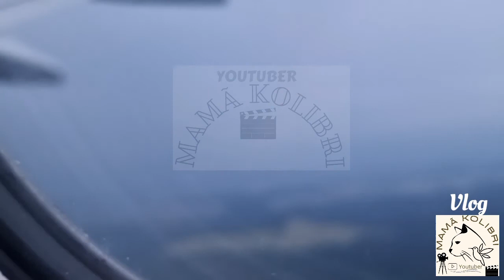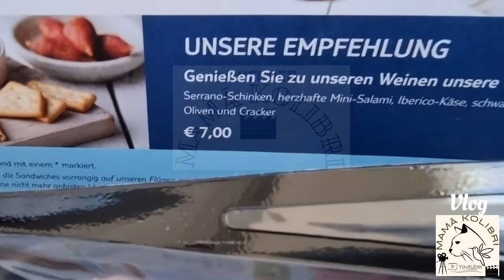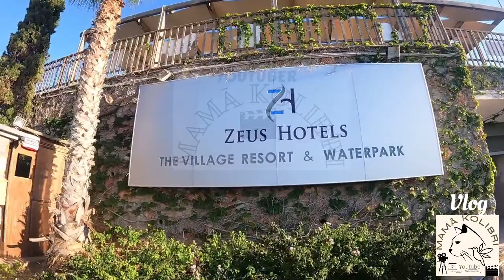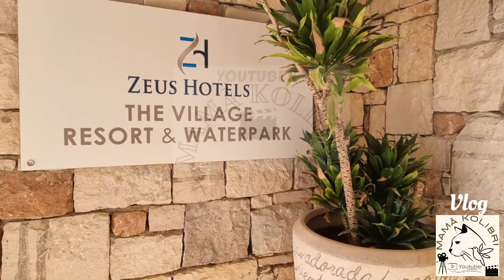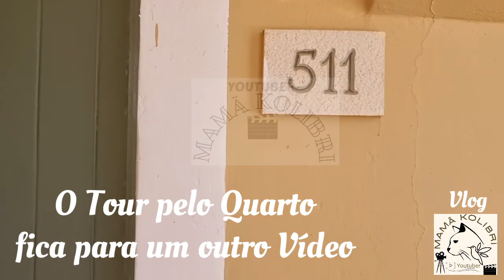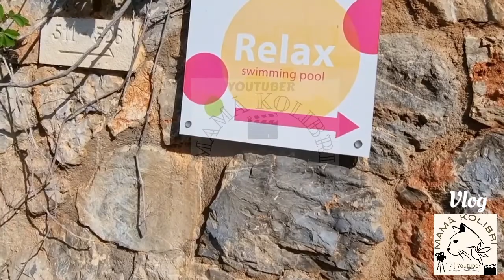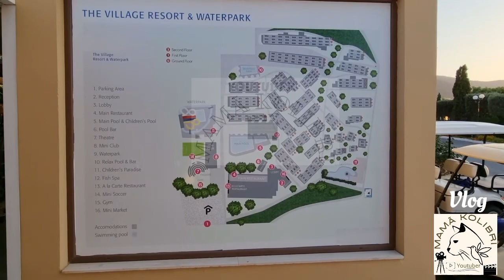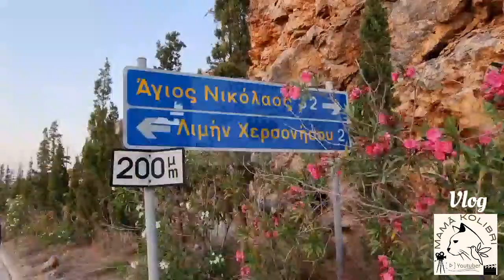VLOG FÉRIAS VÊM VIAJAR COMIGO A CRETA GRÉCIA+TOUR DO ZEUS HOTELS THE VILLAGE RESORT & WATERPARK 🇬🇷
Mama Kolibri

Olá pessoal, o vídeo de hoje é um Vlog de Férias à ilha de Creta Grécia + o Tour pelo Resort ZEUS HOTELS THE VILLAGE RESORT & WATERPARK na linda ilha de Creta Grécia
este é só o primeiro vídeo das férias vem aí muito mais vídeos da continuação das férias.
O vídeo  foi gravado com muito amor e carinho espero muito que vocês gostem obrigada por estarem sempre aqui comigo acompanhar este meu projecto beijinhos nos vossos corações GRATIDÃO 🙏😘😘😘

playlist das ferias em Creta na Grécia 🇬🇷

Receitas: Saudáveis,
Vegetarianas, Vegan,

GRATIDÃO

✅Canal: A Bela Luna 🌙

✅canal: Célia Santiago